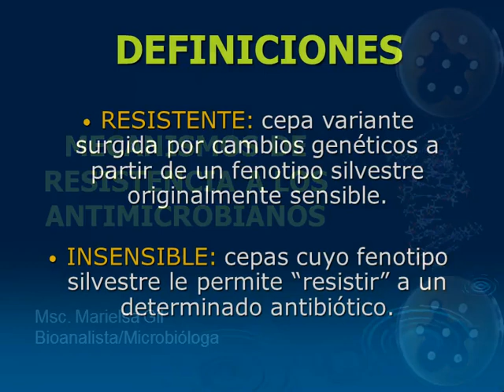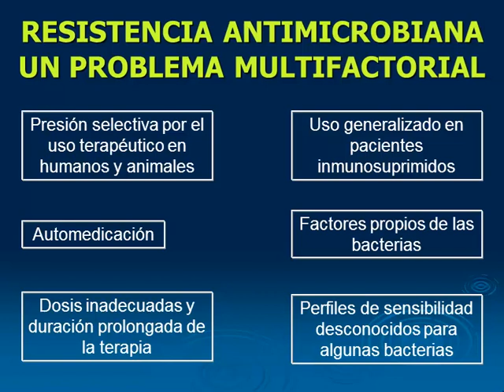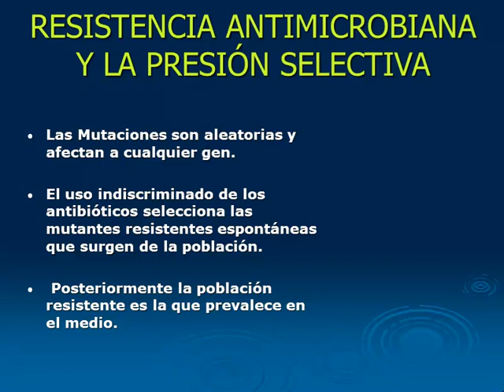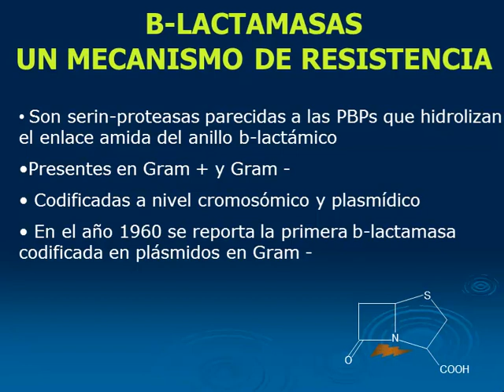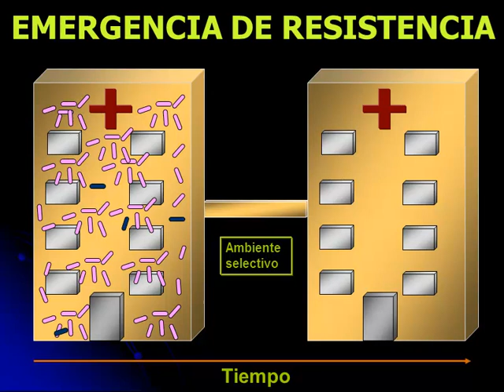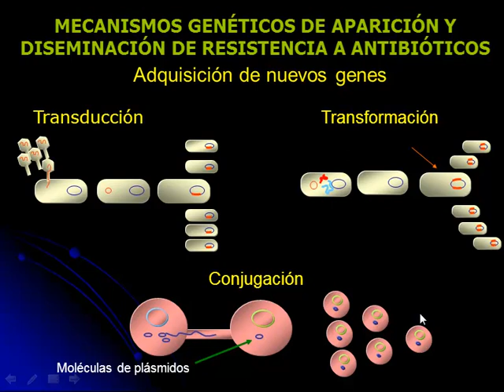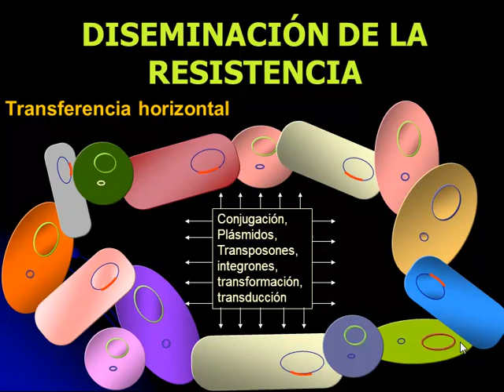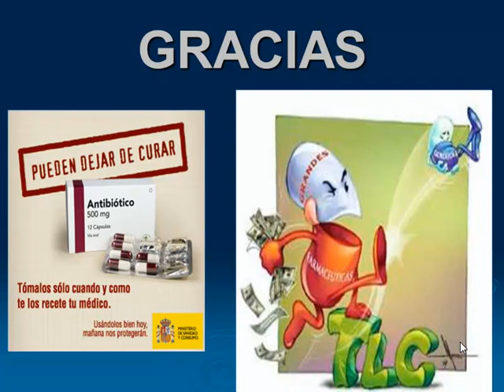2da parte clase de antimicrobianos (Mecanismos de Resistencia)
AQUÍ TE EXPLICO CUALES SON LOS MECANISMOS DE RESISTENCIA QUE APLICAN LAS BACTERIAS.

AGRADECIMIENTO A LOS CREADORES DE MICROVÍDEOS USADOS EN ESTE MATERIAL DE USO LIBRE.

Video by Michelangelo Buonarroti from Pexels
Video by cottonbro from Pexels
Video by Egor Kunovsky from Pexels